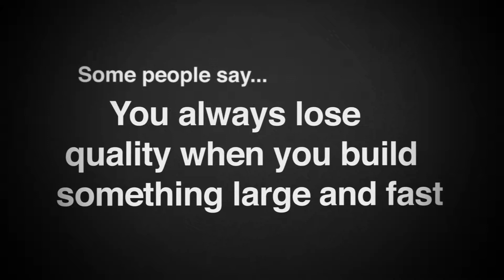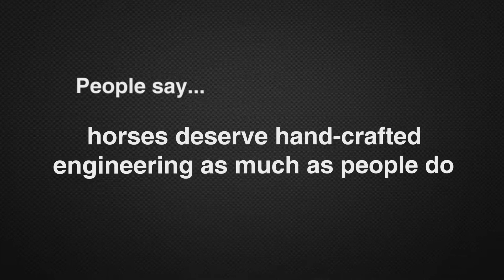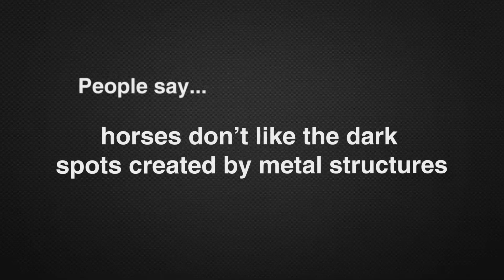Vetericyn - FarmTek - AHI